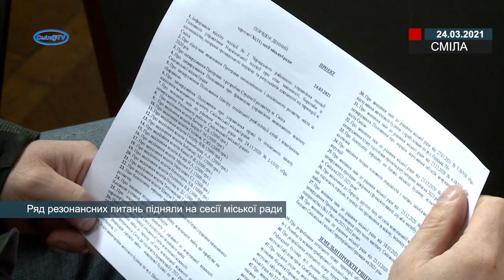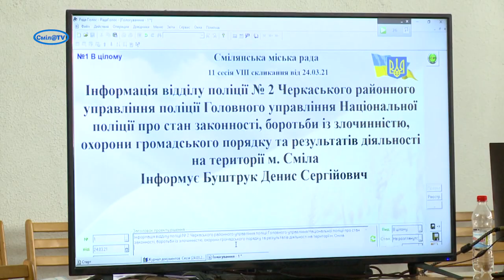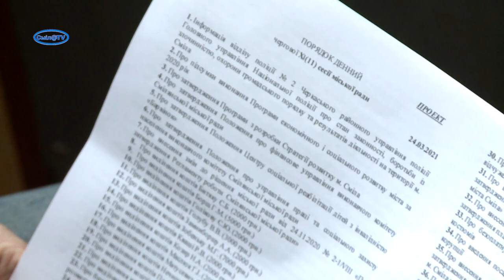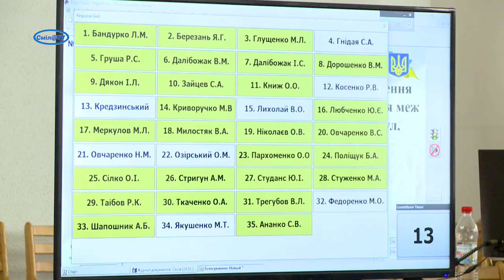Ряд резонансних питань підняли на сесії міської ради